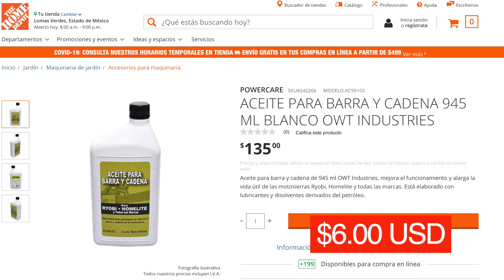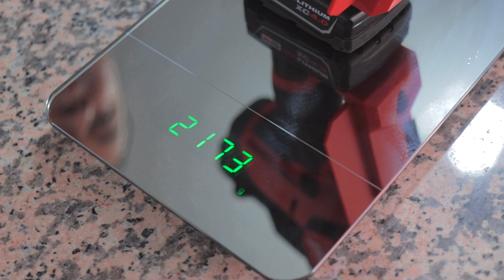Nueva Sierra de cadena Milwaukee M12